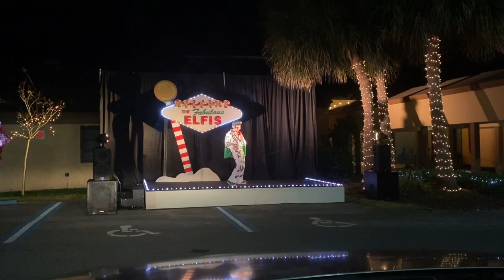The Twelf Days of Christmas Vlogmas Day 12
Let’s take a ride through and chat about The TwElf Days of Christmas, a drive thru Christmas show at St. Luke’s United Methodist Church in Orlando, Florida. This event is an opportunity for actors to be paid to perform and raises funds to support artists during the pandemic.

Help Cast Members directly this holiday season: To buy gifts from Cast Member gift lists visit the CM Gift Lists highlight on my Instagram. When adding items to your cart you can uncheck “Share my default shipping address with the owner” to share only your name. No other information is shared.